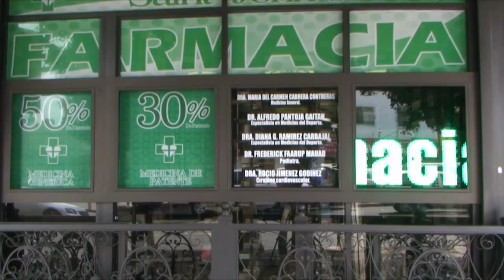13 MAYO 2015 INICIO DE OBRAS CALLE # 9